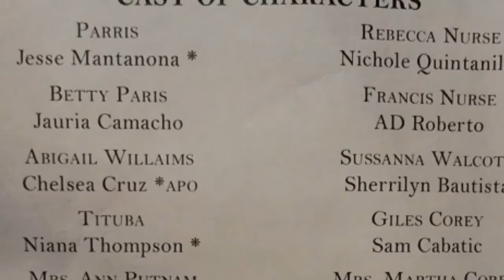The Crucible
The Crucible starring Chelsea Cruz as Abigail Williams